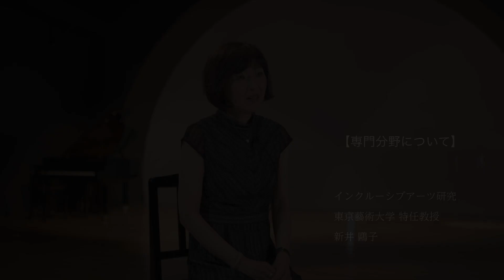新井 鷗子インタビュー 東京藝術大学COI拠点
東京藝術大学COI拠点

文部科学省「革新的ノベーション創出プログラム
Ministry of Education, Culture, Sports, Science and Technology (MEXT COI SITE)

国立研究開発法人 科学技術振興機構「センター・オブ・イノベーションプログラム（COI STREAM）」
Japan Science and Tecnology Agency (Center of Inovation Program)

東京藝術大学
Tokyo University of the Arts